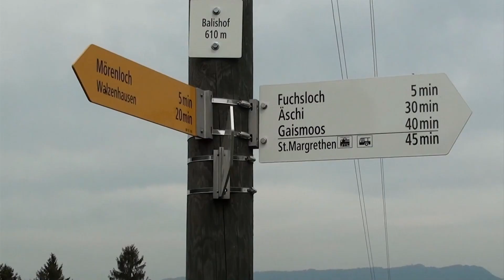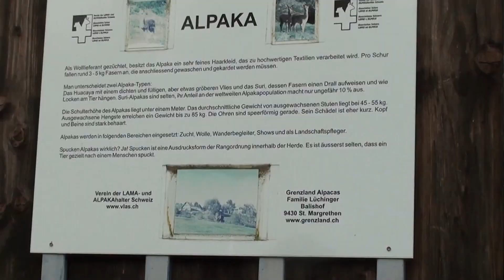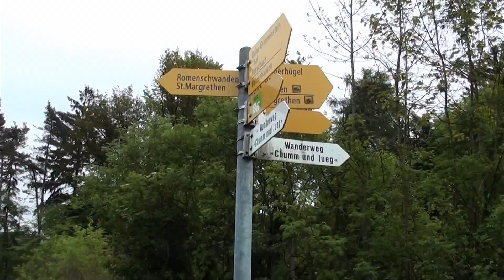Wanderung mit den Kindergärtnerinen Mac und PC